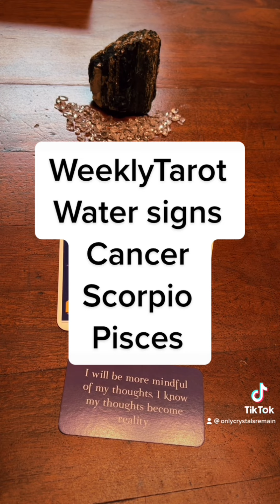WeeklyTarot Water Signs 11/22-11/28/21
Weekly Tarot for the Water signs cancer Scorpio Pisces and crosswatchers

For private reading visit my etsy - onlycrystalsremain.etsy.com

I also offer a large variety of crystals and other tools as well.